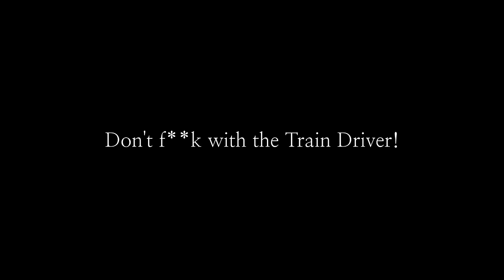SpiderMan Stops A Train [ Fandub Español ]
Fandub Español SpiderMan Stops A Train o SpiderMan para un tren